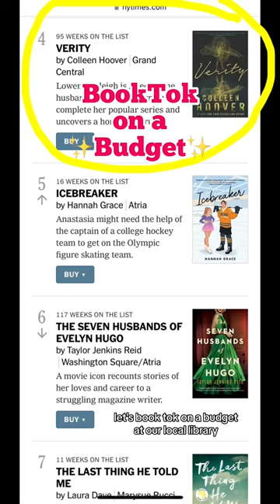Discover Literary Treasures on a Budget: A Local Library Adventure! 📚💸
I still managed to save nearly $80 by opting for the library over buying.